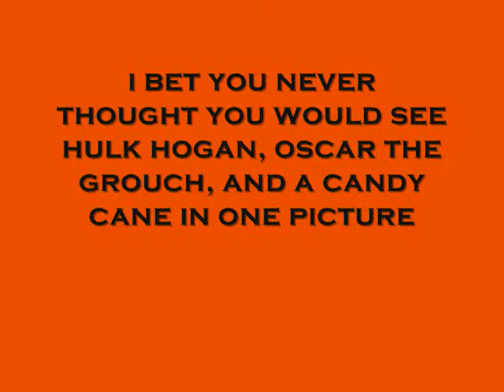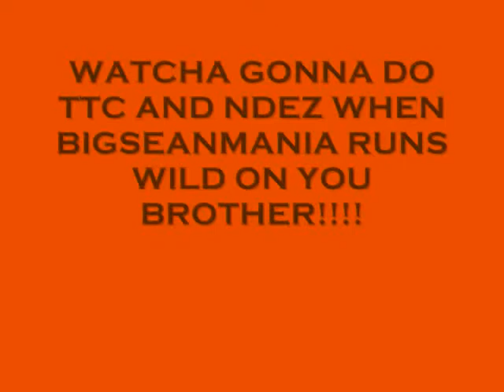Happy Halloween TTC